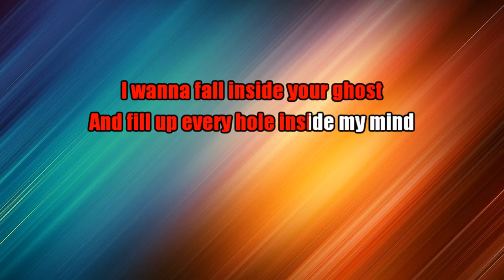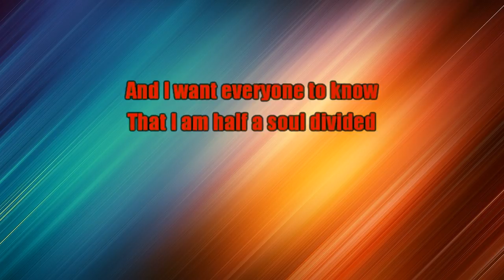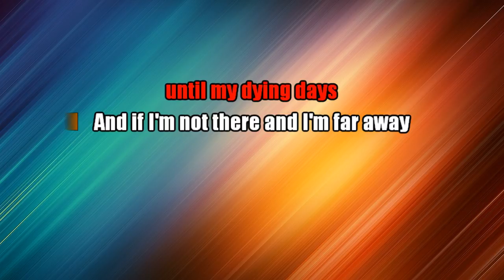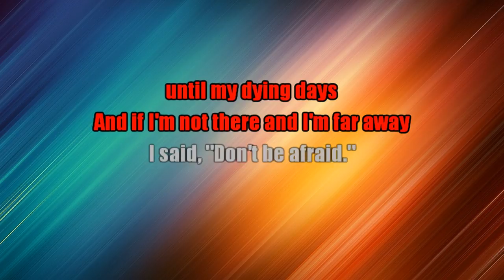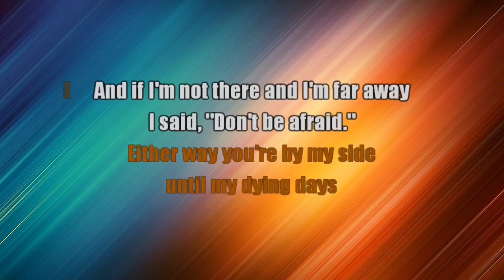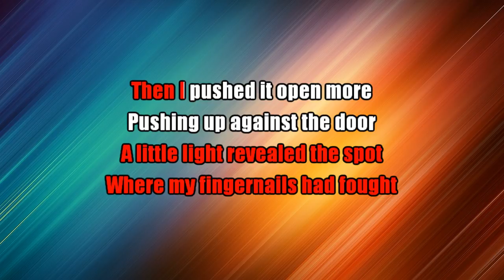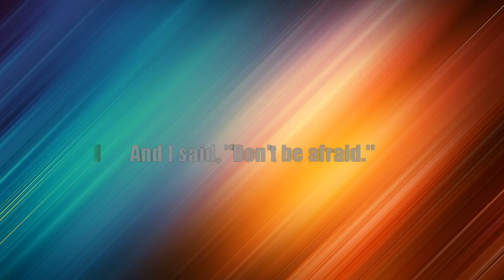Twenty One Pilots - Taxi Cab (Karaoke)